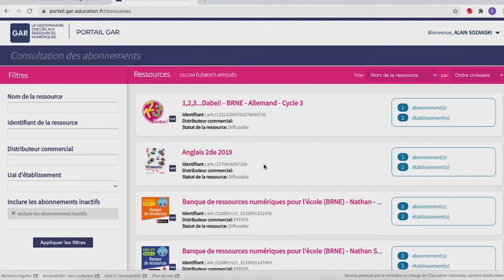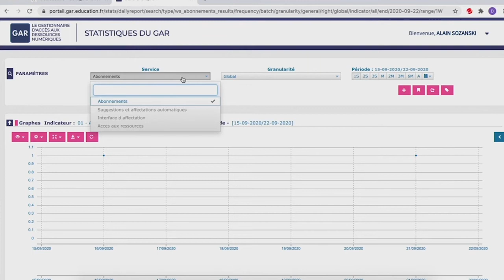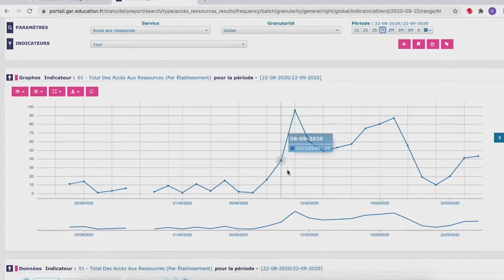Formation au G.A.R. : connaître la date des abonnements et les statistiques de connexion